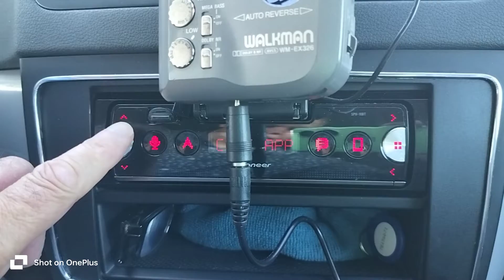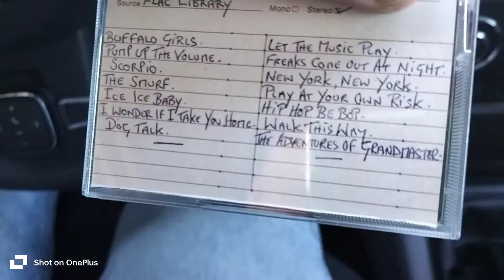Install Cassette Player In Skoda Yeti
Here I install a 1995 Sony cassette Walkman in my 2010 Skoda Yeti. I connect it to my Pioneer SPH-10BT head unit.

If you want to be crazy (like me) and also add a portable cassette player to your car, you can either buy an old Walkman as I have done, or you can go for a new player off of Amazon